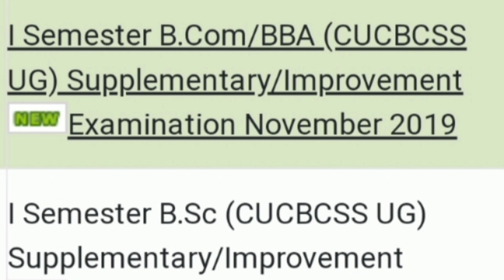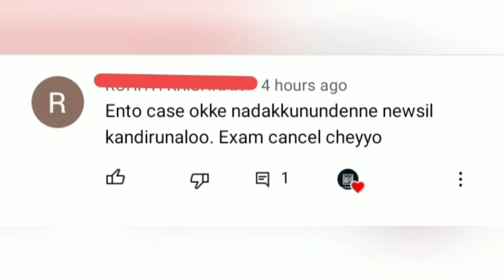Calicut university/1st sem result updates/case updates/exam cancel ചെയ്യാൻ ചാൻസ് ഉണ്ടോ?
check playlist for more classes on subjects

calicit university
latest news
exam updates
1st sem
case updates